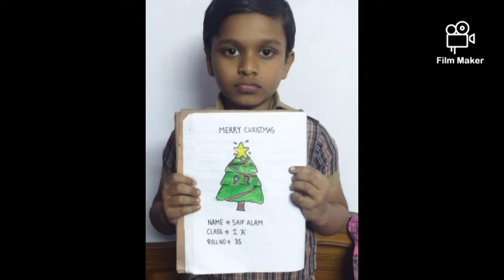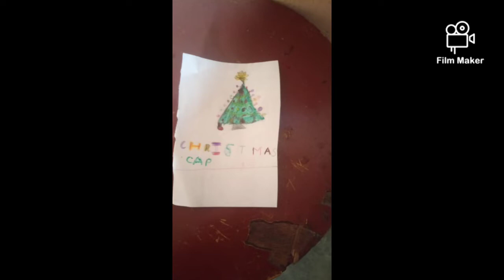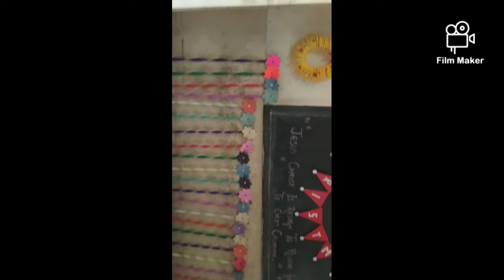December 24, 2021